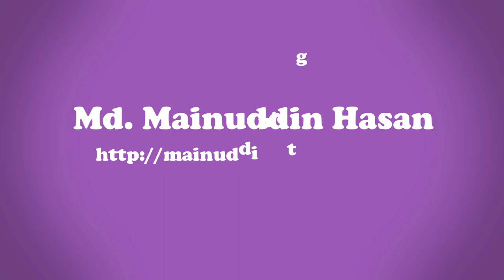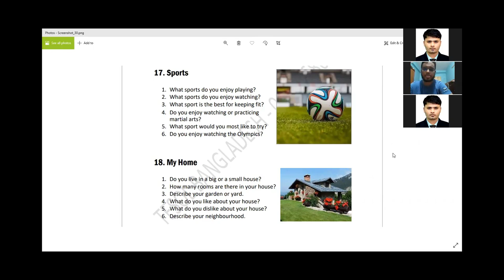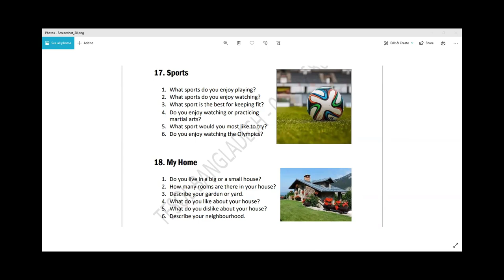speaking english practice Basic English Conversation Practice part-09